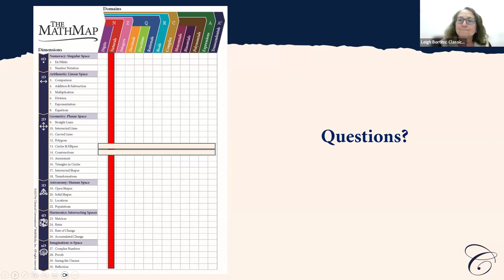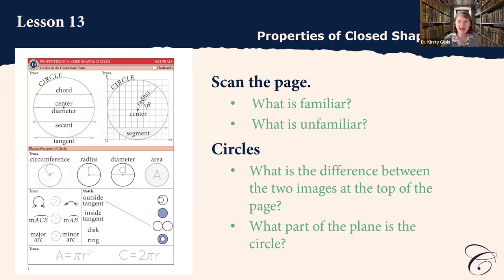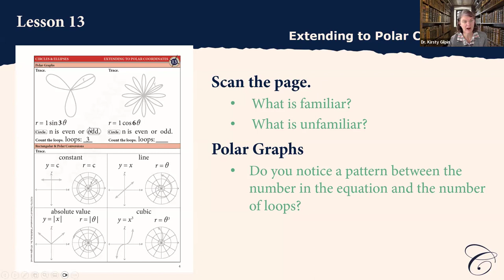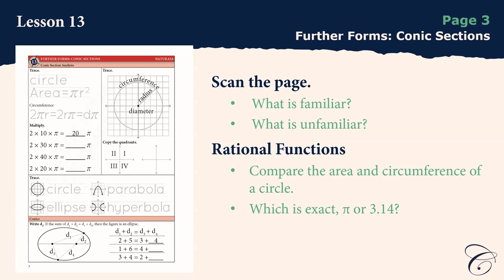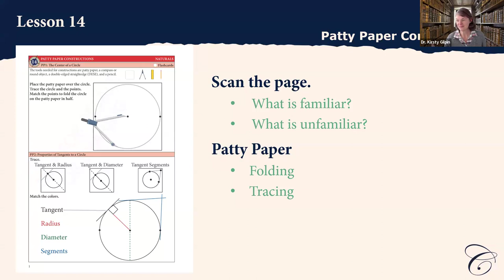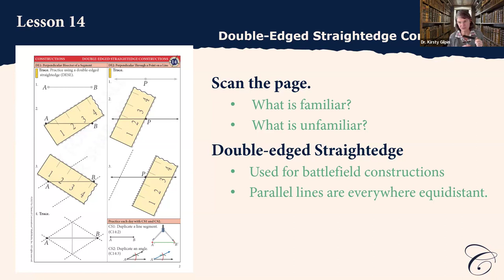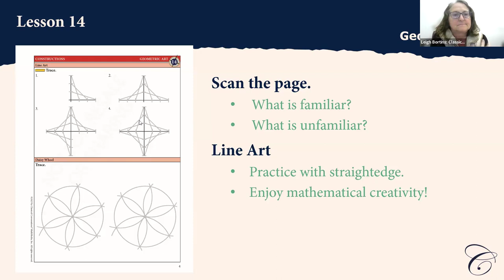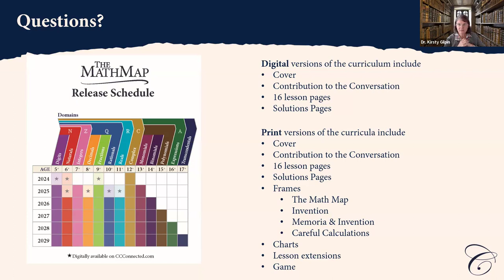The Math Map | Circles & Ellipses & Constructions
Feb 21: Circles & Ellipses & Constructions